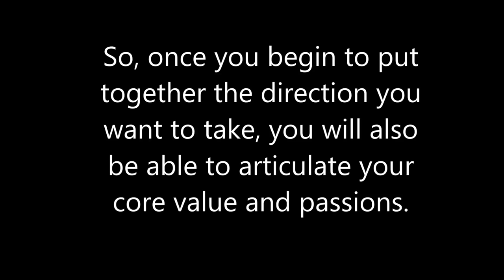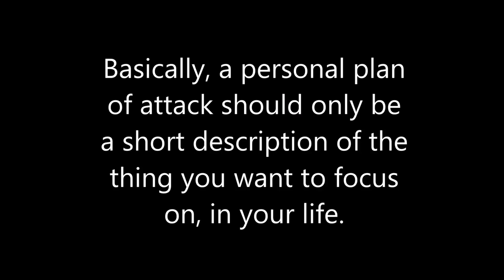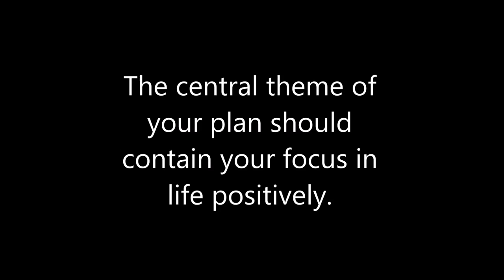Understand the Value Of Writing Mission Statement's And Execute Its Power In Your Life from Ajdin Se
Have you ever thought of writing mission statements? If you haven’t then, you should start figuring it out now. Ajdin Sejdia has done this in all his businesses.

Full article